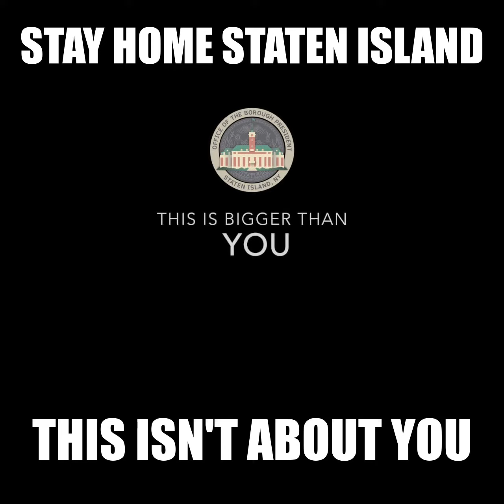Dr. Ginny Mantello urging Staten Island to Stay Home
Health and Wellness Director to Staten Island Borough President James Oddo urges all Staten Islanders to stay home.